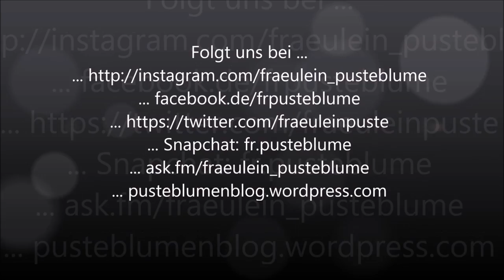Caprilli-WB 08.07.17 Bethel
Das Team Birkenhof hat wieder zugeschlagen! Annika (Instagram: niki_horserider) hat mit einer 7,9 gewonnen und Robinho und ich konnten uns mit einer 6,6 an 9. Stelle platzieren!

Einen vollen Bericht bekommt ihr wie immer auf meinem Blog!

... ask.fm/fraeulein_pusteblume